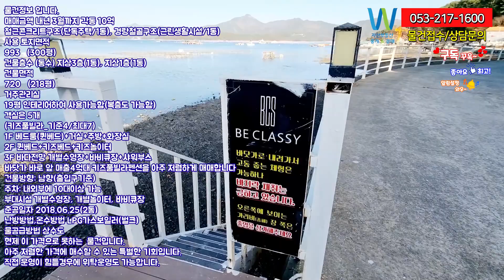통영에서 대박난 키즈풀빌라 내부영상 최고매출 한동에6억 매출 엄청나죠.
이 가격에 절대 못하는 매물 한동에 각 5객실 키즈 풀빌라 올해 각동 매출만 4억
작년에는 6억 이상 했던 수익률 너무 좋은 키즈풀빌라
완벽한 통영에 키즈 풀빌라 3층 구조로 애기들이 너무 좋아하는 키즈풀빌라 입니다.

매출 당연히 엄청나네요. 아이들의 위한 가격은 얼마라도 아깝지 않은 거죠.
객단가 30만원 이상이래도 아이들의 안전하며 아이가 너무 좋아 하면
그 비용도 아깝지 않는 부모들의 마음입니다.

안녕하세요. 대구 자산부동산중개경매 서소장입니다.
오늘은 남부내률철도 서부경남KTX 노선안으로 호재를 받을 수 있는 통영입니다.
거기다가 완벽하게 갖춘 키즈들을 위한 아이들을 위한 풀빌라 몇채 없습니다.
오늘은 아이들을 위한 키즈풀빌라 아가들과 같이 신나게 즐기며 걱정없이 부모도
쉴수 있는 키즈풀빌라 무려 3층 구조로 복층이아니라 3층 대단하죠.
그만큼 프라이빗을 갖춘 복복층구조가 인기가 있는 듯합니다.
그리고 전객실 아름다운 잔잔한 바다를 누릴수 있는 혜택까지
창이 대형창으로 한눈에
들어오는 바다의 아름다움까지
1층은 대형거실과
2층은 아이들이 신나게 놀수 있는 놀이방
3층은 아이들이 가장 좋아하는 개별수영장
바다를 보면서 아이들이 웃음 소리가 들리네요;.
3층에는 바베큐장과 같이 되어 있어서 부부들도
신나게 보면서 같이 즐기 수 있는 3층입니다.
곳곳에 아이들을 위한 안전문도 설치되어 있어서
신경없이 편하게 즐길수 있는
키즈 풀빌라입니다.

매출이 너무 좋아서 구경왔습니다.
물건정보 입니다.
매매금액 내년 3월까지 각동 10억
철근콘크리트구조(단독주택/1동), 경량철골구조(근린생활시설/1동)
사용 토지면적
993㎡(300평)
건물층수 (동수) 지상3층(1동), 지상1층(1동)
건물면적
720㎡(218평)
거주관리실
19평 인테리어하여 사용가능함(복층도 가능함)
객실은 5개
(키즈풀빌라_기준4/최대7)
1F 베드룸(퀸베드)+거실+주방+화장실
2F 퀸베드+키즈베드+키즈놀이터
3F 바다전망 개별수영장+바비큐장+샤워부스
바닷가 바로 앞 매출4억대 키즈풀빌라펜션을 아주 저렴하게 매매합니다
건물방향: 남향(출입구기준)
주차: 내외부에 10대이상 가능
부대시설 개별수영장, 개별놀이터, 바비큐장
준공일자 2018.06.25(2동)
난방방법,온수방법 LPG가스보일러(벌크)
물공급방법 상수도
현제 이 가격으로 못하는  물건입니다.
아주 저렴한 가격에 매수할 수 있는 특별한 기회입니다.
직접 운영이 힘들경우에 위탁운영도 가능합니다.

현제는 3필지 각각 한동씩 운영을 같이 하고 있습니다.
객실 선택은 커플타입, F키즈풀빌라, K키즈풀빌라으로 구분되며,
커플타입은 5객실 매매금액 5억이며 풀빌라는 각각 10억으로 각각
인수 할 수 있습니다. 저는 키즈풀빌라로 입지를 굳혀져서 키즈풀빌라
강력추천합니다. 매출도 커플타입객실보다 훨씬 높다고 보심됩니다.
3월달 지나면 이가격으로는 안된다 합니다. 서둘러 주시기 바랍니다.

[타입별 객실구조]
*C타입 (복층스파룸_기준2/최대4)
1F 거실+주방+화장실+에어드레서
2F 퀸베드+스파

*F타입 (키즈풀빌라_기준4/최대7)
1F 베드룸(퀸베드)+거실+주방+화장실
2F 퀸베드+키즈베드+키즈놀이터
3F 바다전망 개별수영장+바비큐장+샤워부스

*K타입 (키즈풀빌라_기준3/최대5)
1F 패밀리베드+거실+주방+화장실
2F 키즈놀이터
3F 바다전망 개별수영장+키즈스파+바비큐장+샤워부스

대지 300평에 한동이며
5개실로 구성이 됩니다. 이정도 앞바다에 3층 건물
지을려고 하면 최소한 15억 이상이 들어갑니다.
하지만 10억원으로 대지300평과 한동 기준
풀키즈풀빌라 5객실 매매입니다.
현제 운영하는 필지는 3필지이며
키즈풀빌라는 각각 300평에 2동으로 운영을 하며
또 300평에 커풀동은 5객실을 운영하고 있습니다.
각각 분할되어 있어서 개별 매매입니다.
더욱 더 저렴하게 매매할 수 있는 급매물입니다.

키즈풀빌라 매출은 어마어마하네요.
10개객실에서 작년에 13억이 넘었고 올해는 약9억이상 정도 나왔네요.
그래도 매출이 너무 좋은 앞으로 더올라 갈수 있는 여지가 충분합니다.
올해 기준만해도 약 각동마다
키즈풀빌라는 약4억원 정도 매출이며 커플룸은 약1.5억  보면되고
그외 부수적인 수입은 측청이 되어 있지 않습니다.
한동에 키즈풀빌라 매매금액이 10억에 매출이 4억이면 어마어마 한겁니다.
그만큼 키즈풀빌라로 입지를 잡은 펜션입니다.

통영으로 가봅시다. 아름다운 바다 저는 개인적으로 바다가 좋습니다.
아름다운 석양으로 봐라보면서 휴식을 취할 수 있는 바다 아이들과 같이 놀수 있는
키즈 풀빌라
오늘은 통영앞 바다에 있는 아이들과 신나게 놀수 있는 키즈 풀빌라
바다를 보면서 전객실 오션뷰를 3층에서 개별 수영을 즐기수  있는 키즈들을 위한
아이들을 위한 풀빌라 정말 한번 오면 가기 싫어하는 모습이 눈에 선합니다.
2층에는 키즈 놀이터가 준비 되어 있으며 키즈스파와 바베큐장까지 모든것이 갖춘
3층 풀빌라 입니다.

그리고
통영은 남부내륙철도 김천에서 거제까지
고속철을 신설하는 사업에 영향을 받는 지역이죠.
김천,합천,진주,고성,통영,거제까지
서울 광명,동탄,천안,오송,대전,김천,동대구,신경주,포항으로
이어지는 경부선 ktx노선에서 김천을 브릿지로 해서
합천 진주,고성,통영,거제로 노선을 만듭니다.
27년 말 개통 목표로 설계,시공등으로 사업추진 중에 있습니다.
경남의 통영,거제까지 이어지는 노선으로
더욱 활기를 뛸거 같습니다.

주변관광지
통영케이블카, 루지, 미륵산, 어드벤처타워, 수륙자전거해안도로,
통영운하, 해저터널, 서피랑공원, 강구안, 더카트인통영
김천에서 통영, 거제까지 KTX건설이 확정되었고
개통시 관광객이 많이 오고 부동산가치도 올라갈것입니다.

3년 뒤에는 투자금을 회수할 수 있는 안정적인 수익률 정말 좋은 키즈풀빌라 펜션
각각 대지약300평에 키즈 풀빌라 5객실 각각 매매합니다.
그리고 남부내륙철도로 호재까지 있는 물건 개통시 관광객이
많이 오죠. 그만큼 부동산 가치도 올라 갈수 있는 물건을
주인님을 모심니다.
최대한 조건 맞춰드리며 찾으시는
매물 구하실 때까지 정성을 다해 임하겠습니다.
더 자세한 정보는 부담 없이
연락 주시면 안내 드리겠습니다

생생한 정보를 전달해드리는 정성의 담는
자산부동산되겠습니다.

저번에 방송한
청도에 정말 고급스러운 풀빌라가 있죠.
청도 건축부분 우수상을 획득한 풀빌라
최고의 풀빌라와펜션을
미학은 꾸미지 않고 간소하게
하는게 최고라는 말에 저도 동의 합니다.
그 만큼 군더기 없게 최소한의 미를 선보이면
어느 것 보다 고급스러움과 웅장함을
느낄수 있습니다.
리모텔링도 마찬가지 입니다. 이런 위치 최상인
펜션에 조금만 포인트를 주고 비싼 자재로 하는게 아니라
감각이 있어야 합니다.
그렇게 할려면 처음부터가 중요합니다.
처음부터 어떻게 할지 다 계획이 있어야 합니다.
집안에 숟가락까지 계산에 있어야 하지요.
한마디로 처음부터 마지막까지 다 계산에 있어야합니다.
럭셔리 풀빌라와 고급펜션을 짓고 싶으시고
리모텔링공사도 언제든지
연락주시면 현존하는 어디보다 최저가로
현제 보신 영상 처럼 이집 처럼 짓겠금 자산부동산에서
도와드리겠습니다.
주저 마시고 궁굼 상황 있으시면
연락주세요.

현장방문을 원하시면 부동산의
특성상 전화로 단순 위치만
알려드리 것은 어려우니
현장 방문 가능한 시간대를 알려주시면
적극 동행하여 안내 해드리겠습니다.
수수료를 아낄려고 주소만 받으시면
손해가 날수도 있다는 점을 명심하세요.
자산에서 더 조율하며 안전한 계약이 더 중요합니다.
개인보다 부동산에 계약을 하셔야
훨씬 더 안전합니다.
작은 돈보다 신뢰를 지키시면
더욱 몇 배로 혜택을 받아가실수 있습니다.

펜션을 하려는데 건축법과 농어촌정비법을 제대로 알고
세법과 확실히 짚고 계약을 하셔야 합니다.
잘못 해서 손해를 보거나 큰일 날 수도 있습니다.
이점을 명심해주시길 바랍니다.

매물접수 영상제작 무료
부동산 접수 다 가능합니다.
부동산을 선도하는 자산부동산이 되겠습니다.
정성이 가득한 자산 부동산이 되겠습니다. 감사합니다.